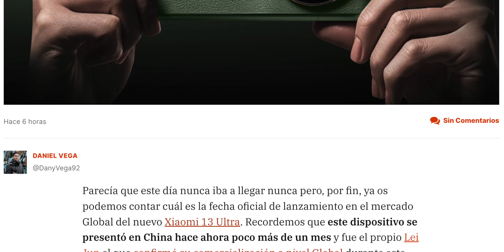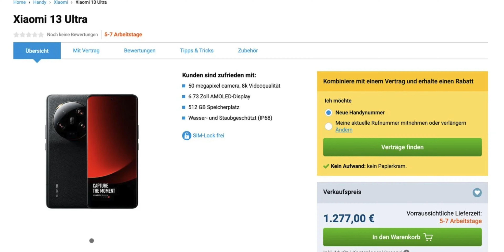[Ultimas Noticias] Xiaomi 13 ULTRA GLOBAL Ya es OFICIAL 👑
El Xiaomi 13 Ultra acaba de ser confirmado oficialmente, con todas sus características, pero junto a lo más importante, la fecha de presentación Global además del Precio en España y más

Si quieres saberlo todo del Xiaomi 13 Ultra Global en Español, este es tu vídeo

Categoría: Smartphones, Electrónica de consumo, Xiaomi, 13, Ultra, Global y Teléfonos Inteligentes